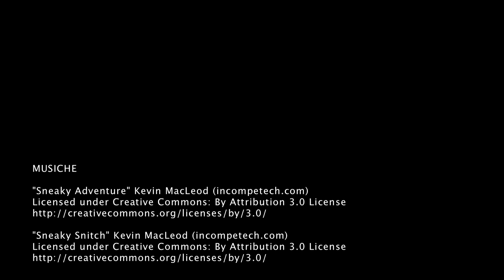Tante famiglie. Lo stesso servizio.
Video del progetto di formazione "Dietro l'arcobaleno" rivolta ai professionisti in ambito psico-sociale che collaborano con il Centro per le Relazioni e le famiglie di Torino.
L'obiettivo è rendere il Centro consapevole e pronto ad accogliere le problematiche che anche le famiglie omogenitoriali possono avere, rendere concreto il sostegno a ogni tipologia di genitorialità e allargare le competenze delle figure professionali che si occupano di questi temi.